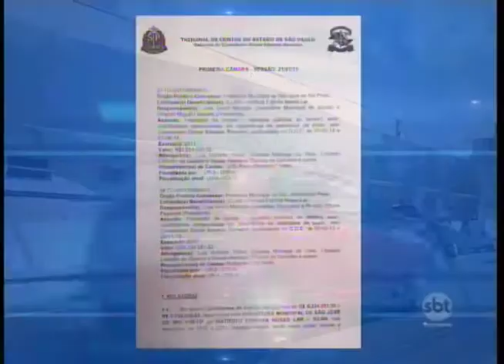Rio Preto: Santa Casa e HB ficam lotados com o fechamento do IELAR